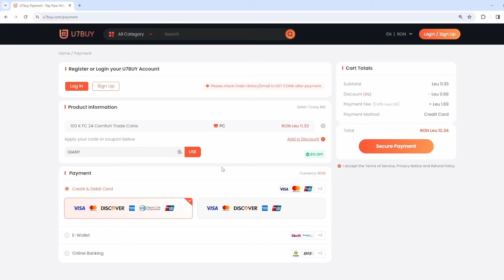2 JUCATORI FUT BIRTHDAY IN ACELASI PACHET !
Cumpara coins de pe U7BUY ( cod ''giany'' pentru 6 % reducere )

Astazi continuam seria de Rtg la Ea Fc 24 si ne pica 2 jucatori fut birthday in acelasi pachet !